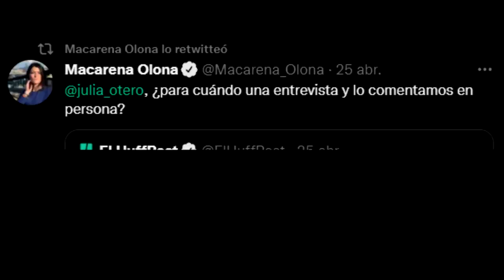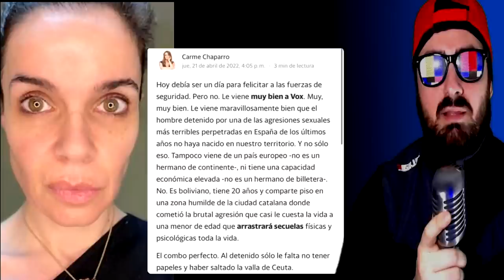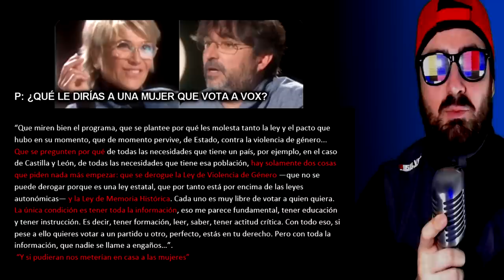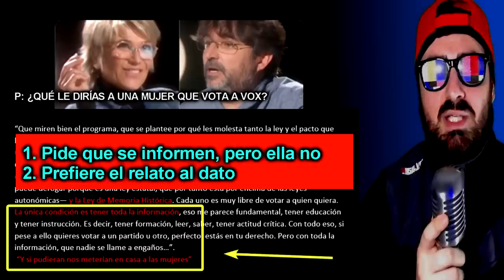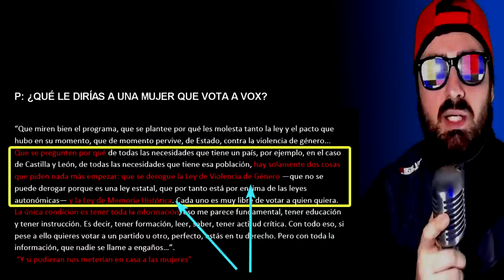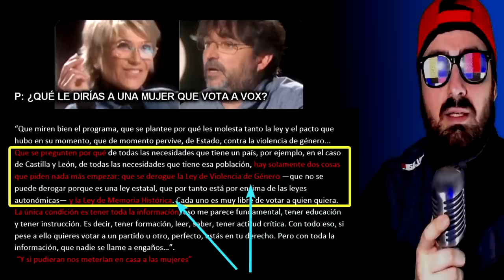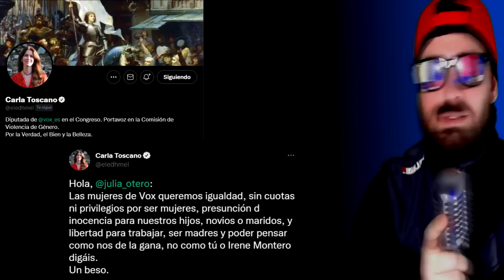Julia Otero RECIBE SU MERECIDO tras estas declaraciones de LO DE ÉVOLE